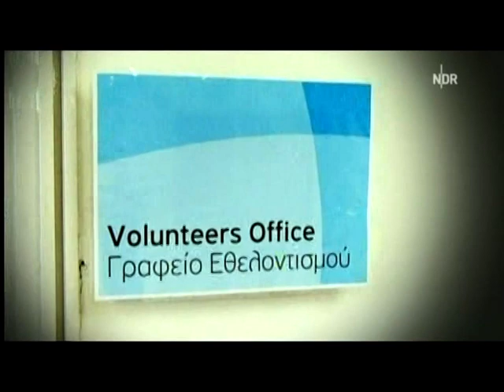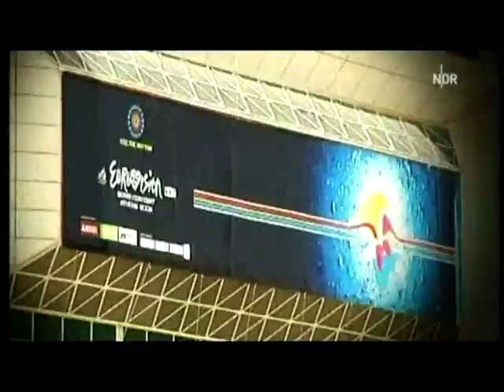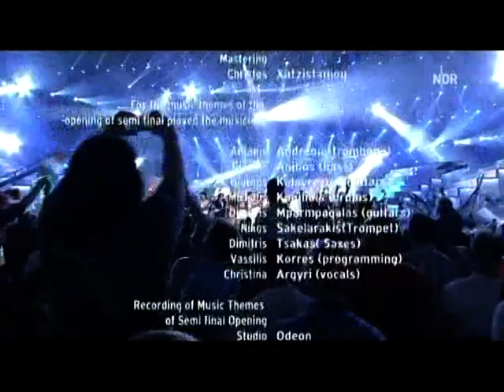🔵 2006 Eurovision Song Contest Full Show SEMIFINAL in Athens ARD (German Commentary by Peter Urban)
Date:  Saturday, 20 May 2006 - Venue:  Olympic Stadium's Indoor Arena, Athens, Greece
Presentation:  Sakis Rouvas & Maria Menounos - Voting:  Each country awarded 12, 10, 8-1 points to its top 10 (by televote).  Number of countries:  24 (total: 37)
Qualification:  Host + big 4 + 9 best of 2005 (excl. host, big 4 & Serbia-Montenegro) + 10 best of semi-final.

The Eurovision Song Contest 2006 was the 51st edition of the Eurovision Song Contest. It took place in Athens, Greece, following the country's victory at the 2005 contest with the song "My Number One" by Helena Paparizou. It was the first time Greece had hosted the contest - 32 years after the country made its debut. Organised by the European Broadcasting Union (EBU) and host broadcaster Hellenic Broadcasting Corporation (ERT), the contest was held at the Nikos Galis Olympic Indoor Hall, and consisted of a semi-final on 18 May, and the final on 20 May 2006. The two live shows were presented by Maria Menounos and Sakis Rouvas.

Thirty-seven countries participated in the contest. Armenia took part for the first time this year. Meanwhile, Austria, Hungary, and Serbia and Montenegro announced their non-participations in the contest for various reasons. Serbia and Montenegro had intended to participate, however, due to a scandal in the national selection, tensions were caused between the Serbian broadcaster, RTS, and the Montenegrin broadcaster, RTCG. Despite this, the nation did retain voting rights for the contest.

The winner was Finland with the song "Hard Rock Hallelujah", performed by Lordi and written by lead singer Mr. Lordi a.k.a. Tomi Petteri Putaansuu. This was Finland's first victory in the contest - and first top five placing - in 45 years of participation. It was the first ever hard rock / heavy metal music song to win the contest, and Lordi was the first band to win since 1997. Russia, Bosnia and Herzegovina, Romania and Sweden rounded out the top five. Bosnia and Herzegovina achieved their best result in their Eurovision history. Further down the table, Lithuania also achieved their best result to date, finishing sixth. Of the "Big Four" countries Germany placed the highest, finishing joint fourteenth (with Norway).

The contest saw the 1,000th song performed in the contest, when Ireland's Brian Kennedy performed "Every Song Is a Cry for Love" in the semi-final.

Semi-final

The semi-final was held on 18 May 2006 at 21:00 (CET). 23 countries performed and all 37 participants and Serbia and Montenegro voted.
01   Armenia  André  "Without Your Love"  English  6  150
02   Bulgaria  Mariana Popova  "Let Me Cry"  English  17  36
03   Slovenia  Anžej Dežan  "Mr Nobody"  English  16  49
04   Andorra  Jenny  "Sense tu"  Catalan  23  8
05   Belarus  Polina Smolova  "Mum"  English  22  10
06   Albania  Luiz Ejlli  "Zjarr e ftohtë"  Albanian  14  58
07   Belgium  Kate Ryan  "Je t'adore"  English  12  69
08   Ireland  Brian Kennedy  "Every Song Is a Cry for Love"  English  9  79
09   Cyprus  Annet Artani  "Why Angels Cry"  English  15  57
10   Monaco  Séverine Ferrer  "La Coco-Dance"  French, Tahitian  21  14
11   Macedonia  Elena Risteska  "Ninanajna" (Нинанајна)  English, Macedonian  10  76
12   Poland  Ich Troje feat. Real McCoy  "Follow My Heart"  English, Polish, German, Russian[a]  11  70
13   Russia  Dima Bilan  "Never Let You Go"  English  3  217
14   Turkey  Sibel Tüzün  "Süper Star"  Turkish[b]  8  91
15   Ukraine  Tina Karol  "Show Me Your Love"  English  7  146
16   Finland  Lordi  "Hard Rock Hallelujah"  English  1  292
17   Netherlands  Treble  "Amambanda"  English, Imaginary  20  22
18   Lithuania  LT United  "We Are the Winners"  English[c]  5  163
19   Portugal  Nonstop  "Coisas de nada"  Portuguese, English  19  26
20   Sweden  Carola  "Invincible"  English  4  214
21   Estonia  Sandra Oxenryd  "Through My Window"  English  18  28
22   Bosnia and Herzegovina  Hari Mata Hari  "Lejla"  Bosnian  2  267
23   Iceland  Silvia Night  "Congratulations"  English  13  62